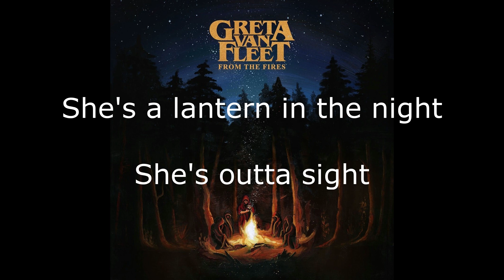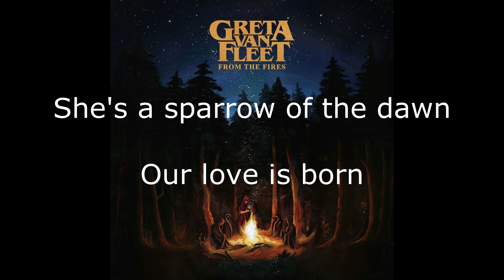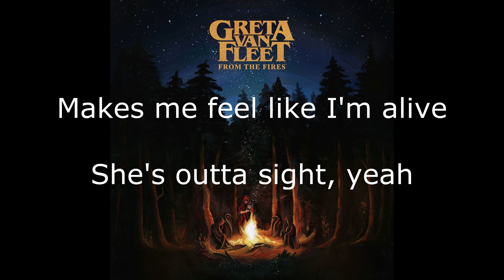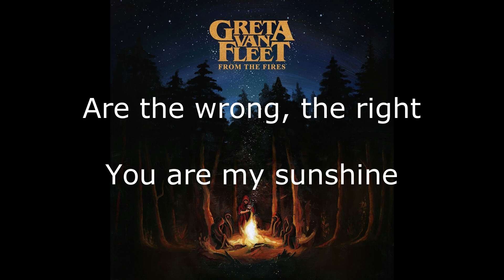Greta Van Fleet - Flower Power - Lyrics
Greta Van Fleet
 Flower Power
 Lyrics